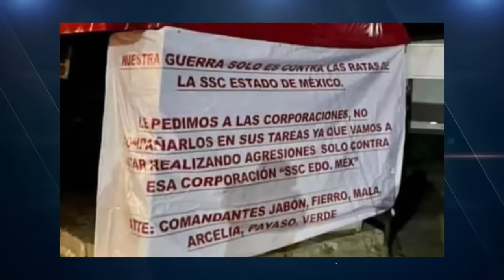Pueblo Acabó Con Jefe De La FM: El Comandante Payaso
👉  Rigoberto de la Sancha Santillán, alias El Comandante Payaso o El Payaso, estaba entre las personas de La Familia en Texcapilla, Texcaltitlán, Edomex, según confirmaron autoridades  👈

Si estás interesado en descubrir más sobre el comandante payaso la familia Texcaltitlán Edomex puedes hacer clic

El vídeo trata sobre el comandante payaso la familia Texcaltitlán Edomex información valiosa pero también intenta cubrir el siguiente tema:
-el comandante payaso la familia
-el comandante payaso la fm
-el comandante payaso texcaltitlan edomex

Si quieres saber más sobre el comandante payaso la familia Texcaltitlán Edomex, yo también lo hice y aquí está el video que hice.
 el comandante payaso la familia Texcaltitlán Edomex me intrigó, así que investigué un poco y lo subí a YouTube.
Siga nuestros vídeos sobre el comandante payaso la familia Texcaltitlán Edomex, así como otros temas similares en

Ahora que has visto mi vídeo sobre el comandante payaso la familia Texcaltitlán Edomex, ¿te ayudó?
Dale "Me gusta" al vídeo de YouTube para ayudar a tus amigos a buscar el comandante payaso la familia o el comandante payaso la fm